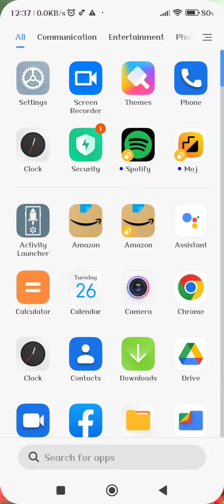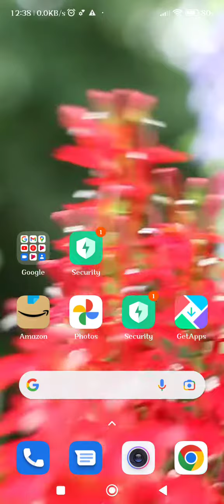Remove Password Lock In Redmi K50 Pro, How To Delete Password Lock In Redmi K50 Pro,